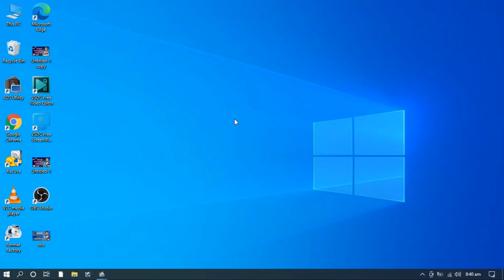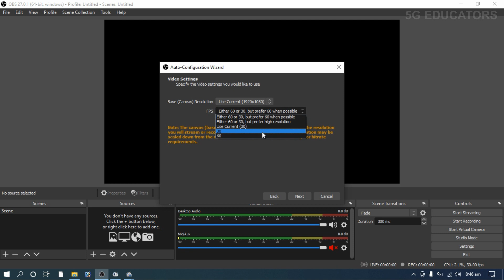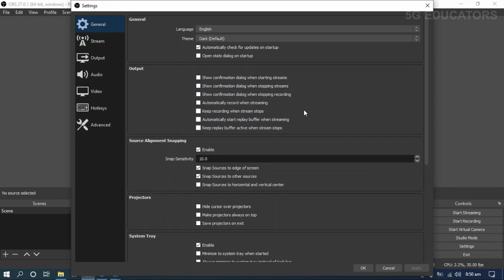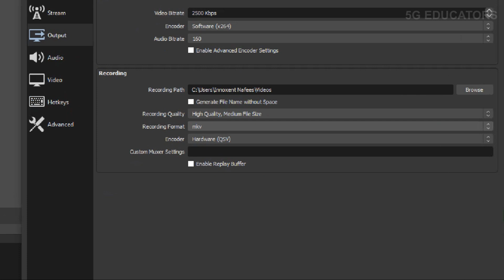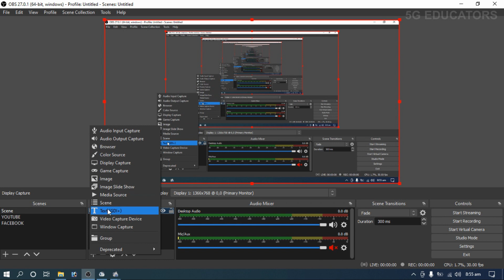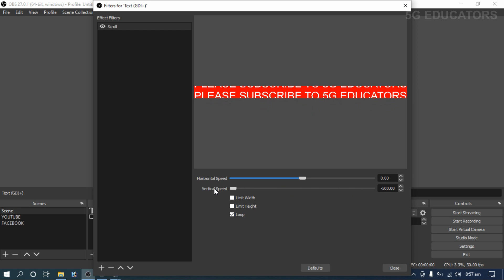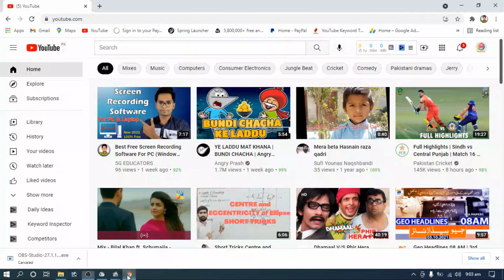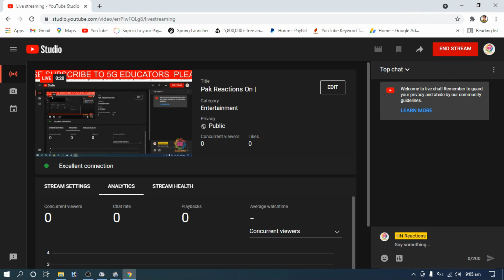How To Use OBS Studio Tutorial in Hindi | OBS Tutorial in Hindi - 2023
Hi everyone, in this video i am going to show you that how to use obs studio. This is a complete OBS STUDIO Tutorial in Hindi.  This obs studio tutorial in hindi is very useful for you if you are looking to record your screens as well as if you are going to live stream over youtube, facebook with obs studio tutorial in hindi. I tried to explain each and everything in it. I hope this tutorial will fulfill your each and every requirement. Must appreciate my work after watching this video. obs studio is one of the best screen recording software and live streaming software. in this video we will deep dive in learning obs studio tutorial in hindi.

Video Chapters:
0:00 - intro
1:03 - How to Download OBS Studio Tutorial in Hindi
1:54 - Auto Configuration Wizard in OBS Studio Tutorial in Hindi
2:49 - Scenes [OBS StudioTutorial in Hindi]
3:22 - Sources [OBS Studio] Tutorial in Hindi
3:56 - Audio Mixer [OBS Studio] Tutorial in Hindi
4:30 - Scenes Transition [OBS Studio] Tutorial in Hindi
5:15 - Basic Settings in OBS Studio Tutorial in Hindi
6:29 - How to Add Hot Keys in OBS Studio Tutorial in Hindi
7:05 - How to Use Create Scenes in OBS Studio Tutorial in Hindi
7:36 - How to Record Screen with OBS Studio Tutorial in Hindi
8:08 - How to Add Text in OBS Studio Tutorial in Hindi
9:35 - How to Apply Scroll Effect in OBS Studio Tutorial in Hindi
11:15 - How to Add Webcam Video in OBS Studio Tutorial in Hindi
11:58 - How To Live Stream with OBS Studio Tutorial in Hindi